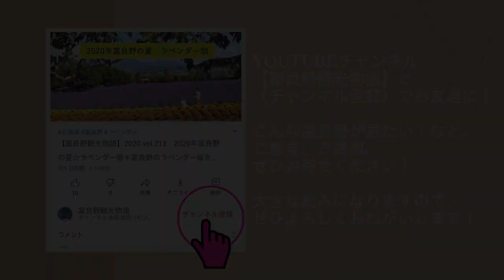【富良野観光物語】vol.230☆カラマツの黄葉～北海道・富良野～秋から冬へ☆地元民がおススメする晩秋の富良野の風景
12月に入り本格的な冬が始まった富良野。
今回の動画は、晩秋の富良野を彩る代表選手！カラマツ（落葉松）の黄葉から、秋から冬へと移り行く景色をお届けします。

☆【富良野観光物語】とお友達になってください☆
富良野のこんな景色が見たい！お店の紹介をして欲しい！など
ご意見、ご感想、お寄せ下さい！！
楽しめるチャンネル作りを目指しています♪

【富良野観光物語ブログ】

▶富良野の写真を毎日配信中☆FOLLOW ME☆

▶富良野から心のこもった商品をお届けします☆応援お願いします☆
【オンラインショップ富良野ひたむき物産展】
富良野ひたむき物産展は富良野のお母さん達が経済的にも心も豊かな人生を！を目標に、運営しています！せひ一度オンラインショップへお立ちよりください！